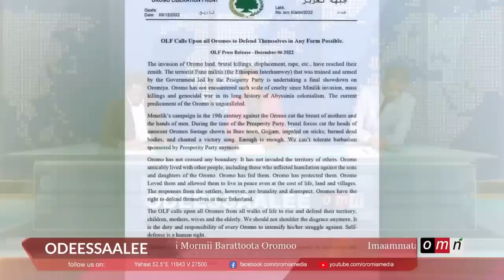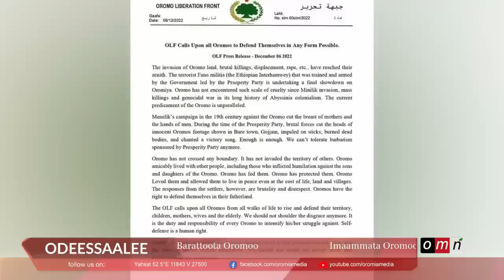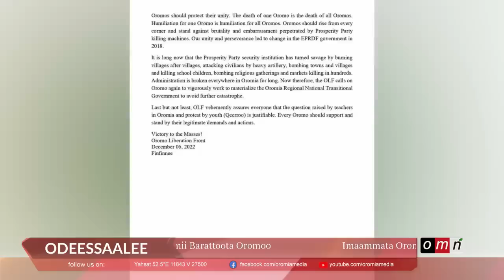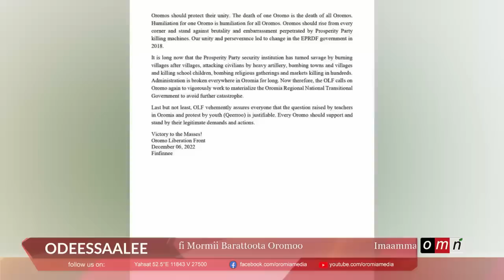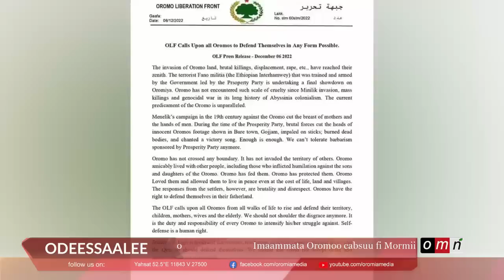OMN Horn Odeessaalee (Mudde 6, 2022)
● Oolmaa Oromiyaa (Sad 06, 2022)